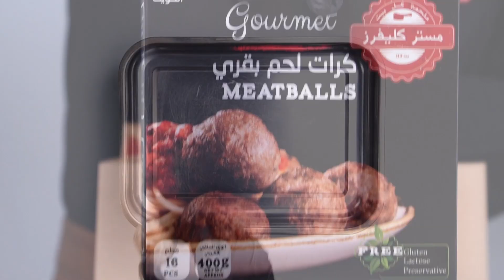SWEEDISH MEATBALLS كرات اللحم بالطريقة السويدية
طريقة تحضير كرات اللحم السويدية من كرات اللحم البقري من مستر كليفرز